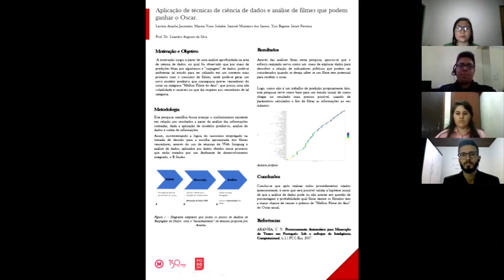49 Aplicação de técnicas de ciência de dados e análise de filmes que podem ganhar Oscar